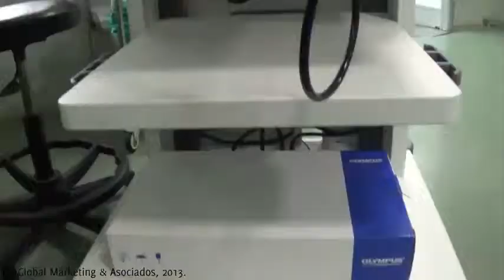Curso de Actualización en Oncología de Cabezay cuello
Noticia sobre la celebración del IV Curso de Actualización en Oncología de cabeza y cuello organizado por el Servicio de ORL del Hospital Universitario Virgen Macarena de Sevilla y patrocinado por Olympus y por JJP Hospitalaria